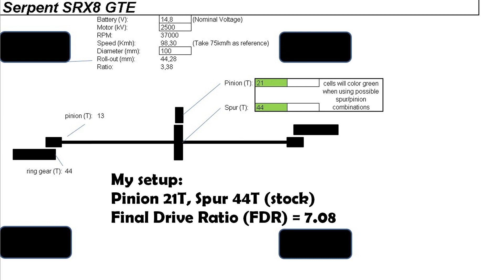Serpent SRX8 GTE WC - Build Shots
Serpent SRX8 GTE WC

A picture is worth a thousand words... so no speaking.
Just finished the build of the Serpent SRX8 GTE WC.
That is a 1/8 electric GT/Sedan touring on-road car.

Motor is the 2500KV HobbyWing Ezrun G2.
And ESC is HobbyWing Max8 G2.
Using 21T pinion and stock 44T spur.
Internal gearing is 3.38
Final Drive Ratio (FDR) we get is then 7.08
Max speed about 100 km/t = 62 mph
Using 2x 2S batteries, so 4S or 14.8 volt.
Weight: 3040 grams just car (no batteries and body)
Weight: 3686 grams with batteries but no body

Front diff: 1.5 million (stock)
Center diff: spool (stock)
Rear diff: 30K (stock)

Shock oil: 800 cst (stock)

Will come back later with more speaking and testing.
Still waiting for the setup station for this car.
Note: The car is not adjusted for first setup (toe, camber etc).
So the images don't show a car with setup adjusted and ready.

MUSIC
Ethan Meixsell-Resistance